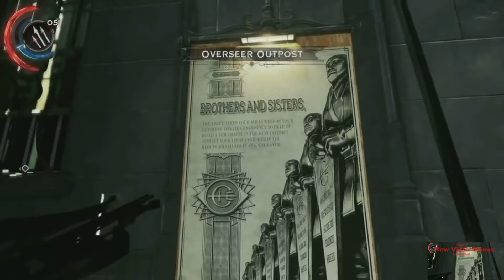Dishonored 2|Gameplay|E3 2016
Dishonored 2 is an upcoming action-adventure stealth role-playing video game being developed by Arkane Studios and published by Bethesda Softworks. The sequel to 2012's Dishonored, the game is scheduled to be released for Microsoft Windows, PlayStation 4 and Xbox One on November 11, 2016. The series takes place in the fictional Empire of the Isles with the majority of Dishonored 2 set in Karnaca, a coastal city based on areas in southern Europe. After Empress Emily Kaldwin is deposed by an "otherworldy ursurper", the player may choose between playing as either Emily or her bodyguard and father Corvo Attano as they attempt to reclaim the throne.